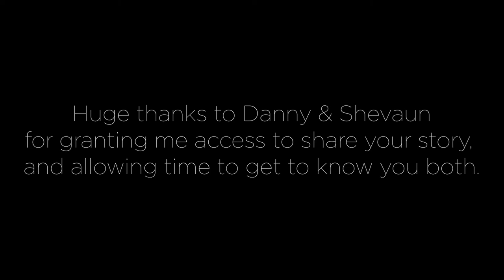Modern Day Nomads (Homeless Documentary) | Episode 2: Getting Off The Streets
Modern Day Nomads episode 2 follows Danny & Shevaun's emotional story. From sleeping rough in freezing temperatures in late 2019, to moving in to their own flat in the middle of Bournemouth!

Was it fate or a huge slice of luck? When 1 man walked past the polite couple  drenched from head to toe, the sound of a recorder overpowered by the fierce storm Ciara. The “Modern Day Nomads” stayed positive and didn't give up.

This episode provides a unique and raw look into the struggles of homelessness in the UK. As a result, viewers walk away with a better understanding into the life of a modern day nomad and hopefully perhaps change peoples perceptions of the homeless in the UK.

I'm using funds and attention raised from this short documentary to support organisations like Shelter, St Mungo's and Hope For Food.

I would really appreciate it if you could share this video so we can raise as much money as possible to help the homeless in these uncertain times we live in.

Also, I am really passionate about filmmaking! So, if you know anyone who is skilled at editing, producing, animation, cinematography, audio etc I'd love it if you could get in touch!

1. Tratak
2. Empty Bottle Empty Bed